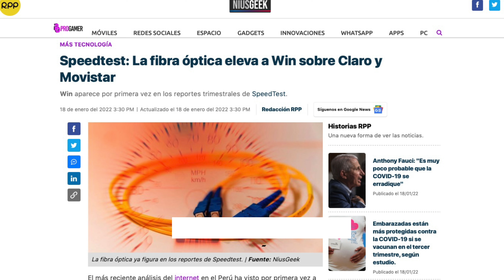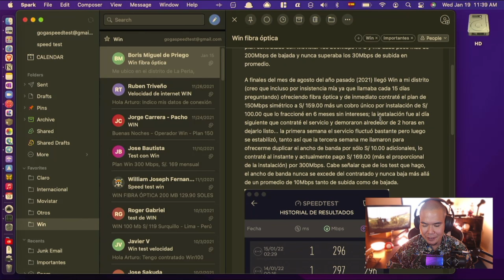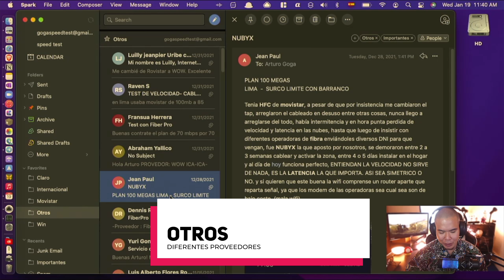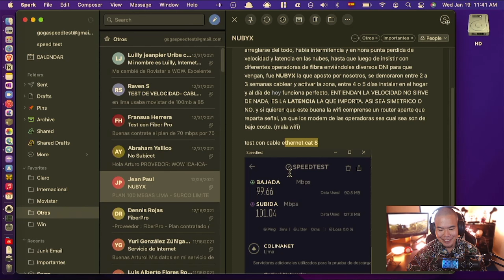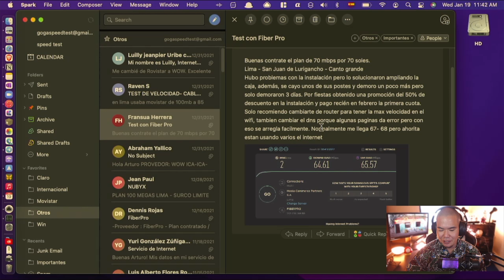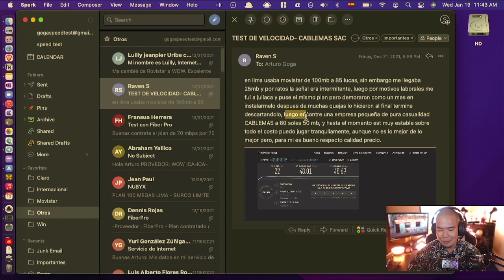El MEJOR Y PEOR INTERNET DEL PERÚ DEL 2022 (ENERO)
Cómo arrancó el internet este 2022? Aquí unas pruebas de velocidad de varios operadores (Fiber Pro, Wow, Nubyx, Win, Movistar, Claro) y ver qué tal está el servicio de HFC, Fibra Óptica y más!

No te olvides que puedes enviar tus tests a

ASUNTO: Proveedor
CUERPO:
- Proveedor
- Plan Contratado
- Distrito, Ciudad, Provincia, País
- Velocidad Obtenida (Speedtest)